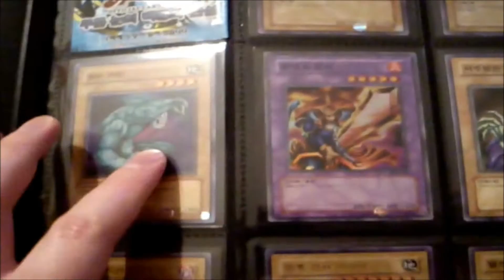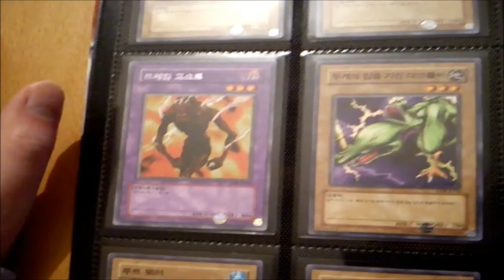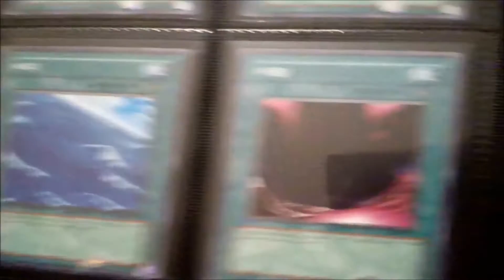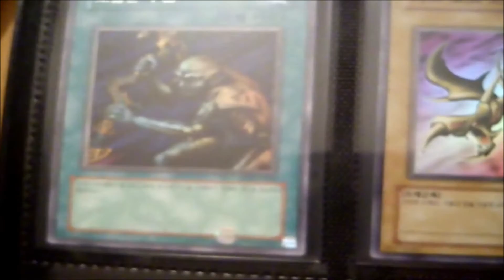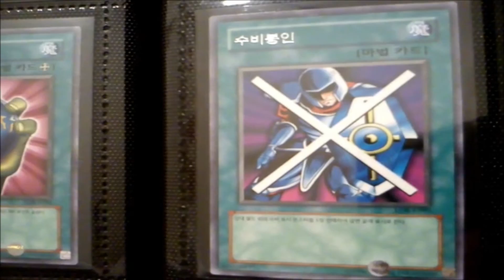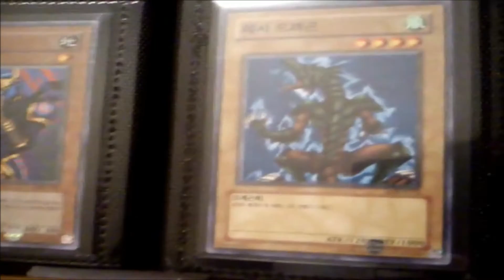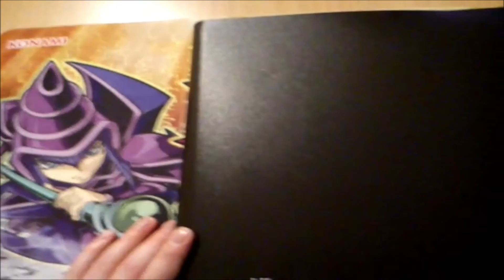Yugioh Legend of Blue Eyes White Dragon - Set Collection "Korea" Incomplete GERMAN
Yugioh Legend of Blue Eyes White Dragon Collection Set Korean Incomplete German

Hey Yugiohfans, heute gibts von mir mein erstes Collection Binder Video ^^ Den Anfang habe ich mit meiner Set Collection gemacht, nämlich mit meiner Sammlung des "Legend of Blue-Eyes White Dragon" Booster Sets ;) Hier seht ihr viele Karten aus den Anfängen des Yugioh Sammelkartenspiels :) Zeit für ein Duell!!!

Info: Die fehlenden 2 Karten habe ich mittlerweile bekommen ;)